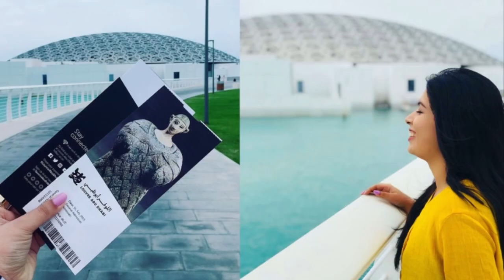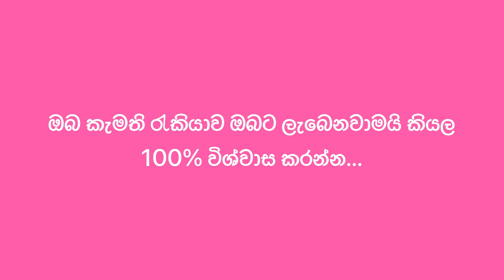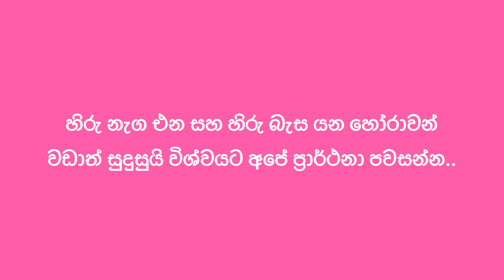ආකර්ශන නිතිය ඔබේ රැකියා සිහිනය සැබැ කර ගන්න භාවිතා කරන අයුරු !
මේ විඩියෝ එකින් කතා කරන්නේ ආකර්ශන නීතිය යොදාගෙන කොහොමද අපි කැමති ඕනෑම රැකියාවක් අපේ ජීවිතයට ලගා කරගන්නේ කියල සහ මම කොහොමද මගේ ප්‍රථම රැකියාව වයස අවුරුදු 20 න් එක්සත් අරාබි එමිර් රාජයේන් ආකර්ශන නීතිය යොදාගෙන ලබා ගත්තේ කියලා !!! ♥️